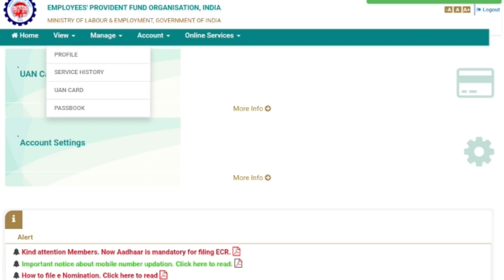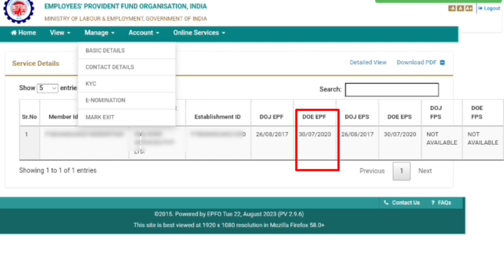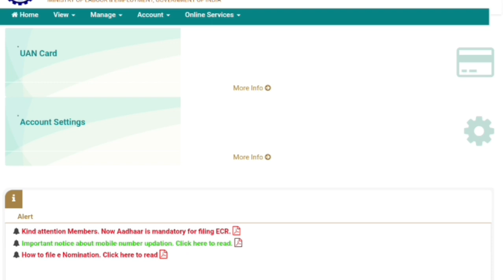2023 मे EPF की सबसे बड़ी मुसीबत/PF Aadhar KYC Ho Gaya gayab/EPF Aadhar KYC kaise kare/PF KYC online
2023 मे EPF की सबसे बड़ी मुसीबत/PF Aadhar KYC Ho Gaya gayab/EPF Aadhar KYC kaise kare/PF KYC online

PF में adhar KYC कैसे करें/PF ACCOUNT ME ONLINE KYC KARE/HOW TO UPDATE KYC IN PF ACCOUNT

PF KYC Pending for Approval 2021 | How to update Bank KYC Without Employer |KYC not Approved 2021-22

ABOUT
namaskar doston aaj ke is video mein Maine bataya hai ki bahut sare PF member ke account mein Aadhar KYC link nahin hai aur UAN portal per unka I'd password login bhi nahin ho raha to Aadhar ke aisi kaise add karna hai ful process video bataya gaya hai video ko last Tak jarur dekhen dhanyvad

topic
PF passbook New Update 27/03/2023
PF Passbook New Error 2023
PF Passbook kyo nahi khul Rahi hai
PF Passbook Kab Khulegi
PF passbook portal kab open hoga
how to link aadhar with pf account
link pf account with aadhar
how to link aadhar card with pf number
link aadhaar card with pf
how to link aadhaar with uan and pf
pf kyc, pf
how to link aadhar with uan
link uan aadhar
how to link aadhar card with uan
link aadhar card with uan online
pf kyc kaise update kare
how to link aadhar uan online
pf kyc kaise kare
epfo aadhaar link online
linking aadhaar with uan
how to link aadhaar with epf/uan account
How to link
How to link Aadhaar number with pf
How to link Aadhaar number with pf uan account online
how to link pf account to aadhar card
how to link pf account with aadhar card number online
pf ke sath aadhar card kaise link kare
pf account ke sath aadhaar kaise jode
aadhar card link with pf account
aadhaar link with pf account
aadhar number link with uan account
uan account ke sath aadhar card kaise link kare, epf aadhaar kyc
pf aadhar kyc kaise kare